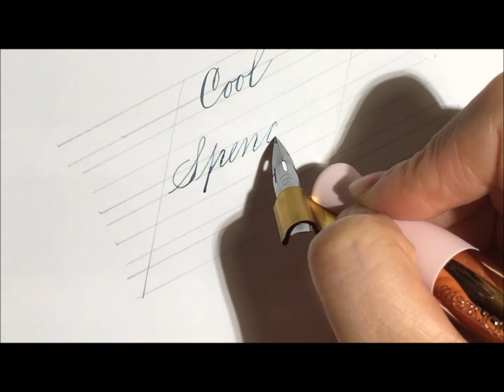Aquino da Silva Spencerian Ruler Demo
澳門書法家阿堅奴研發的英文書法史賓賽體專用專用間格尺，讓您隨時隨地想要寫字，只要一把尺，就可以讓您的字，井然有序。
喜歡寫史賓賽體，千萬別錯過這把尺，這可是必備神器。